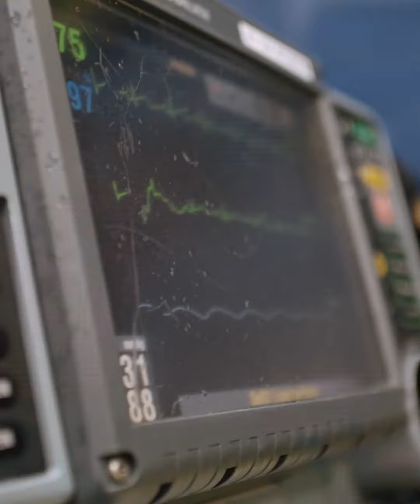Steek geen vuurwerk af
We luiden het nieuwe jaar anders in dan normaal en er geldt een vuurwerkverbod. Samen met de politie Uden, boa’s, dierenopvang Hokazo, ambulance-medewerkers van de RAV, beveiligingsbedrijf HSG en de gemeente Uden werken wij mee aan een campagne om vuurwerkoverlast tijdens de jaarwisseling tegen te gaan.

Steek geen vuurwerk af en laat hulpverleners tijdens de jaarwisseling veilig hun werk doen! Zo zorgen we samen voor een fijne jaarwisseling.